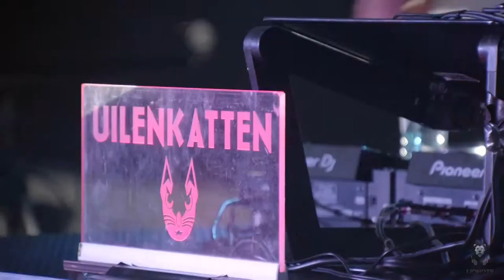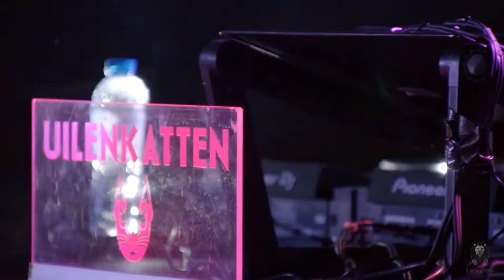Lionote B2B With Sherafatis | DejaVU Livestream 2021 | Melodic Techno Set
Lionote and Sherafatis playing an exclusive back-to-back session to celebrate the 140th birthday of the free university of Amsterdam (VU). In celebration of this occasion a (corona proof) rooftop livestream festival was organised by the VU in a collaborated effort with Uilenkatten and some great volunteers. We had the absolute privilege to close out this festival with a small but powerful set of melodic techno, mixed live.

💥Tracklist💥:
👉🏻Mehari - Fame (Abstraal Romantica Vision)
👉🏻Moonwalk - When You're Gone (Extended Mix)
👉🏻Paul Svenson - Ivory (Original mix)
👉🏻Dabeat - Omen (Original Mix)
👉🏻Paul Thomas, Fuenka - Yin (Extended Mix)
👉🏻Shouse - Love Tonight (Original Mix)
👉🏻EMPHI - Pair of Dice (Original Mix)
👉🏻Rob Hes - Soul Survivor (Original Mix)
👉🏻Roumex, EMPHI - Illusion (EMPHI Remix)
👉🏻Julian Wassermann - Surreal (Original Mix)
👉🏻Nora En Pure - Wetlands (Extended Mix)